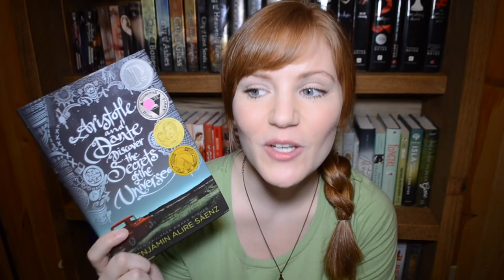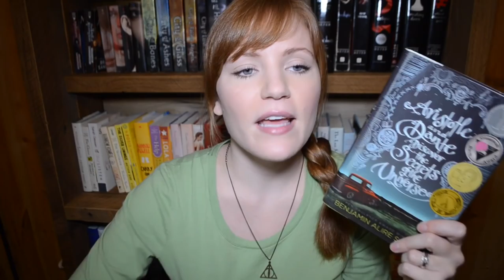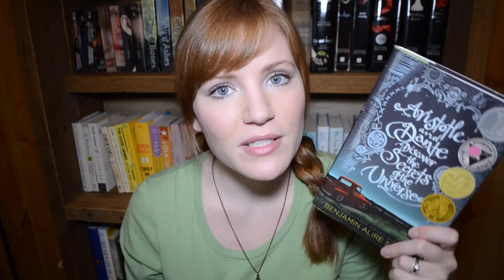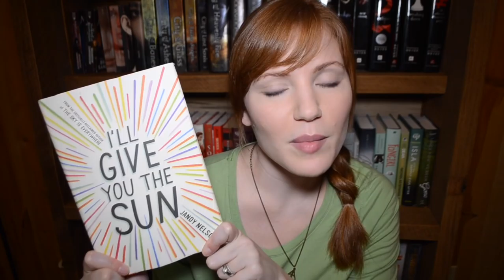Aristotle and Dante Discover the Secrets of the Universe | Book Review